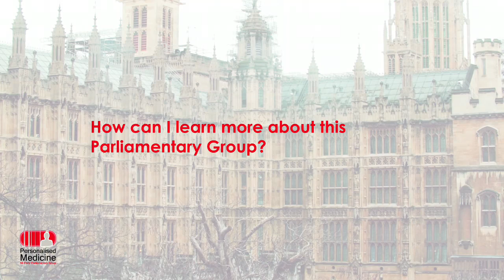Jo Churchill MP talks about the All-Party Parliamentary Group on Personalised Medicine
Jo Churchill MP, Chair, All-Party Parliamentary Group on Personalised Medicine